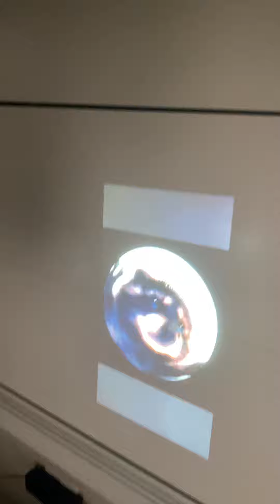Pedro on projector!